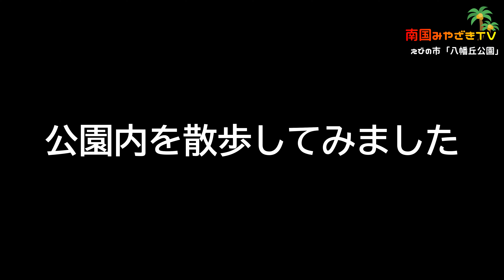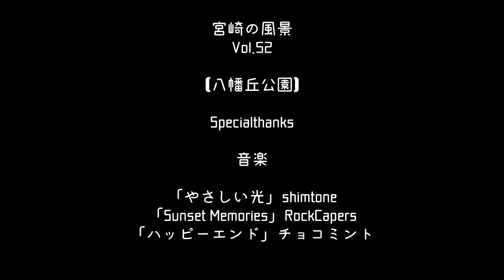【宮崎情報】宮崎県えびの市 八幡丘公園 桜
撮影機種GoProHERO10Black。宮崎県えびの市の八幡丘公園に行ってきました。3月24日の桜の開花状況です。

☞その他のおすすめ関連動画

☞下記、フリーBGM素材を利用しています。

「やさしい光」
　作曲　shimtone
「Sunset Memories」
　作曲　RockCapers
「ハッピーエンド」
　作曲　チョコミント